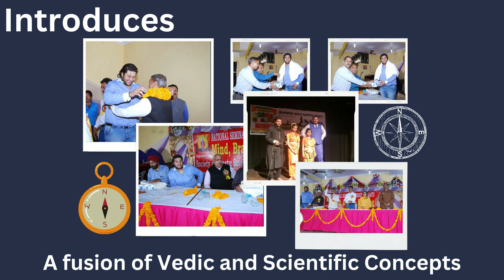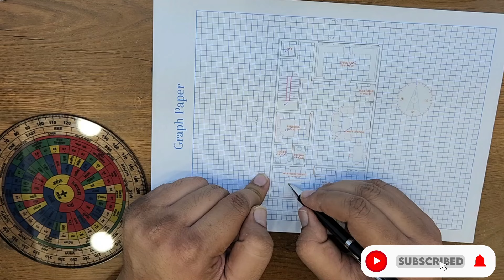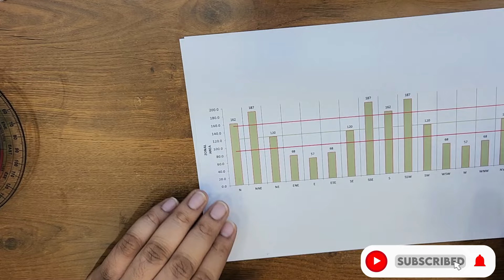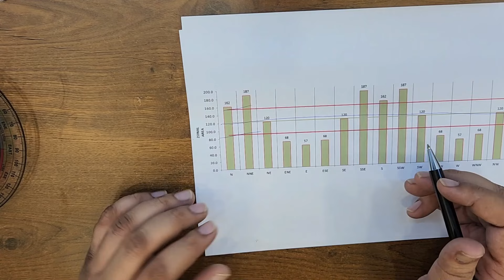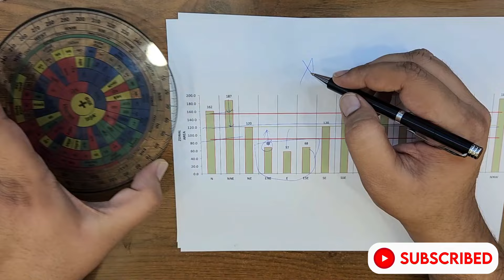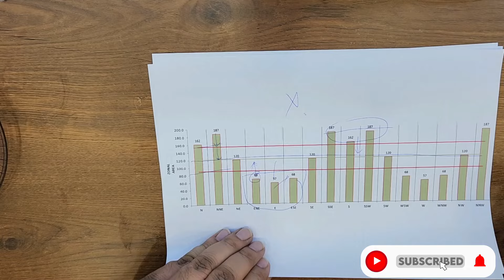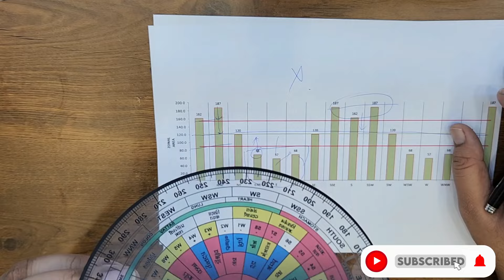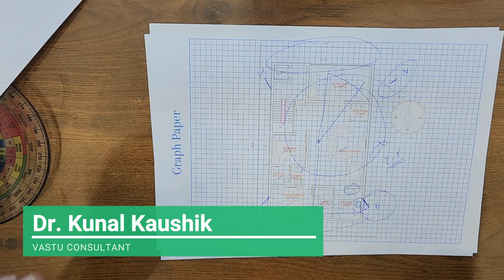Exposed!! The Vastu Chakra Scam Save Yourself Explained with Example Vastu Chakra, Bar Chart